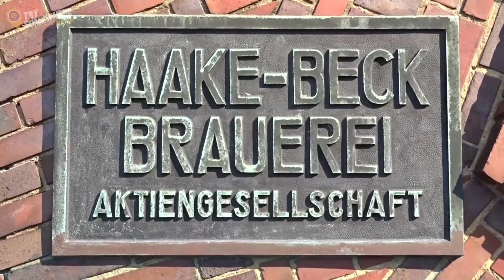Entdecke Bremen mit Ryanair